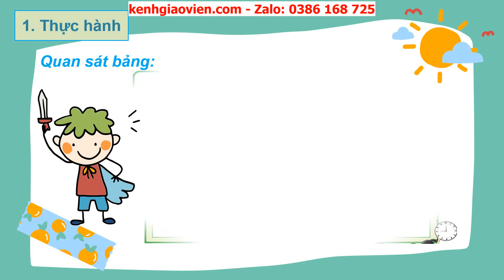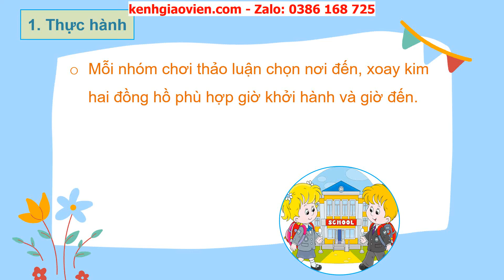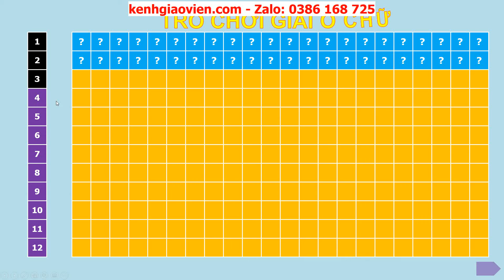Giáo án powerpoint bài: Thực hành và trải nghiệm: Bạn đến nơi nào | GA Toán 2 Chân trời sáng tạo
Phía trên là giáo án Powerpoint hay còn gọi là giáo án điện tử, giáo án trình chiếu bài: Thực hành và trải nghiệm: Bạn đến nơi nào | sách Toán 2 Chân trời sáng tạo. Giáo án được làm hướng tới phong cách hiện đại, đẹp mắt để tạo sự hứng thú cho học sinh.

Ngoài ra, chúng tôi có đầy đủ giáo án powerpoint các bài khác trong chương trình sách giáo khoa Toán 2 Chân trời sáng tạo. Tin chắc rằng: Khi sở hữu bộ giáo án này, việc dạy của thầy cô sẽ trở nên nhẹ nhàng và đạt hiệu quả tốt.